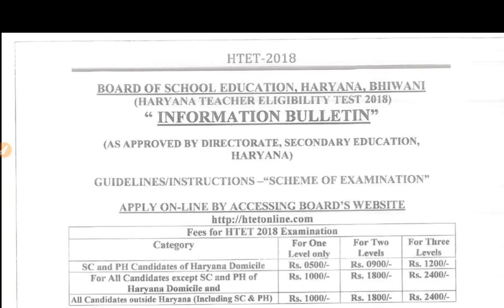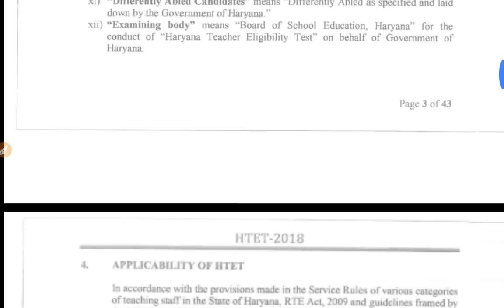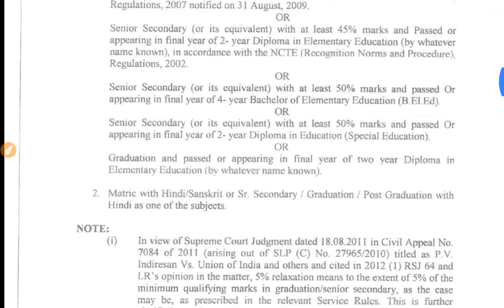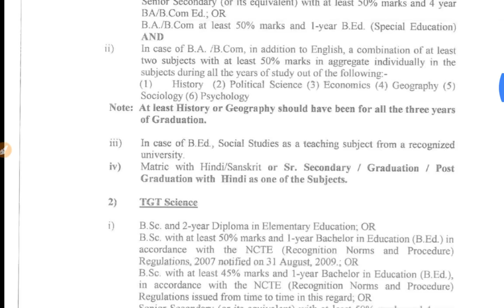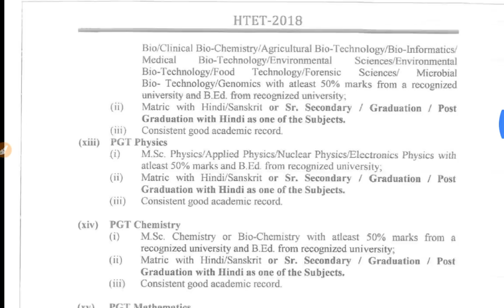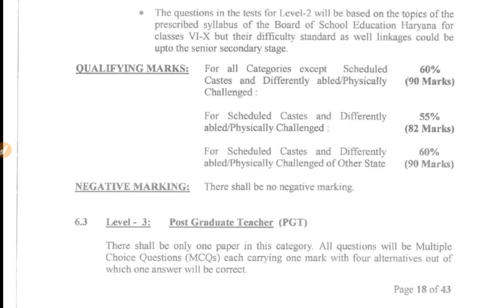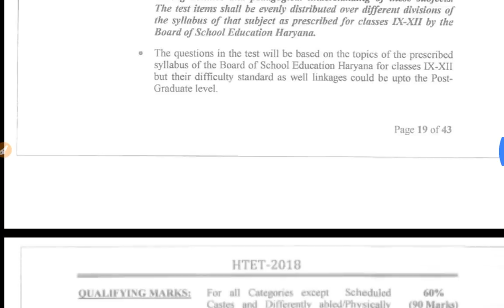HTET 2021 Notification Bed eligible for PRT or Not how to apply for HTET syllabus HTET bseh.nic.in